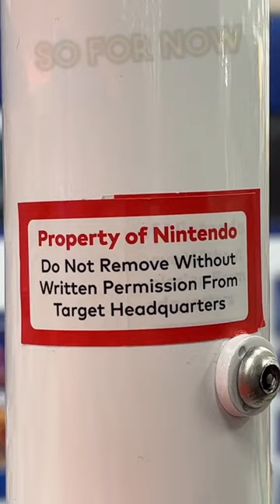The Impossible Hunt for POLE MARIO…🤯